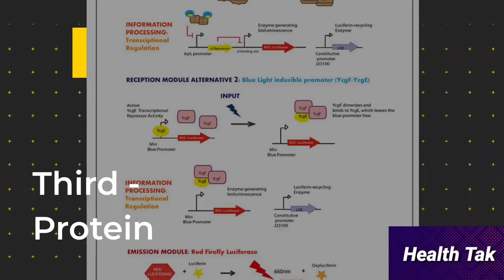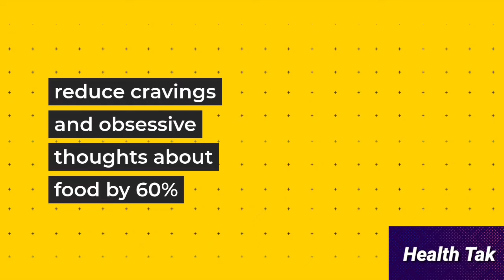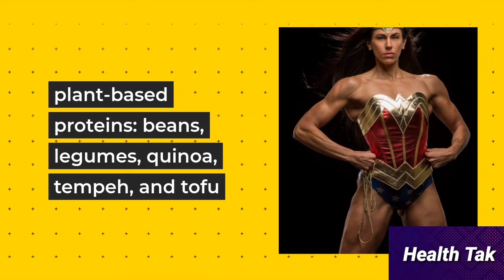How to Lose Weight Fast in 3 Simple Steps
This Channel Provides you best health tips. you can watch videos and improve your health.